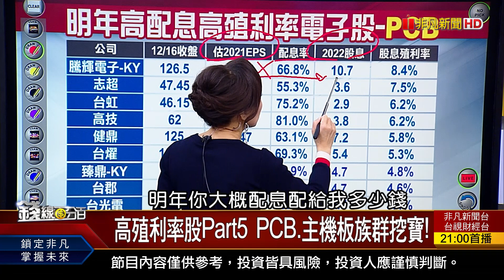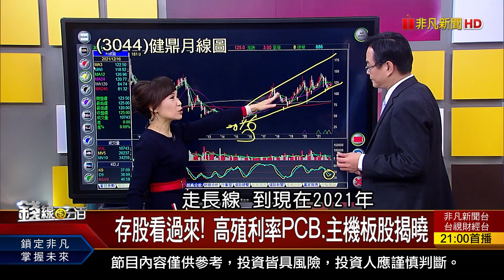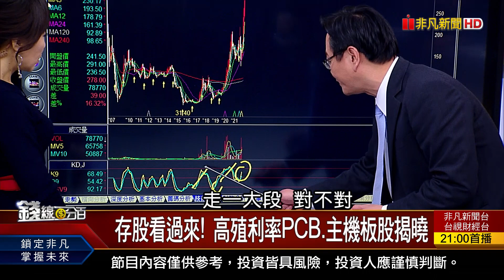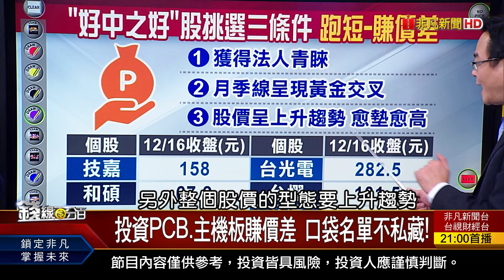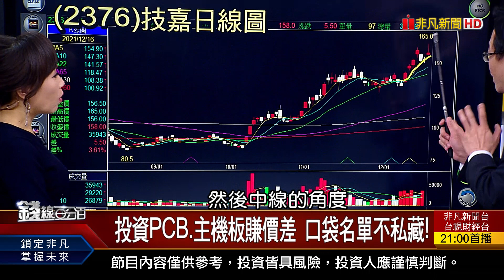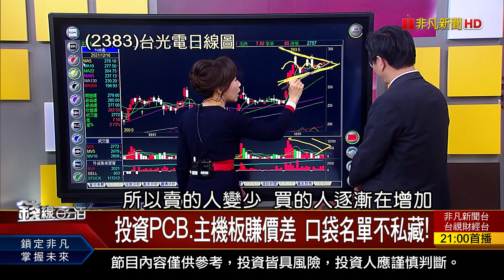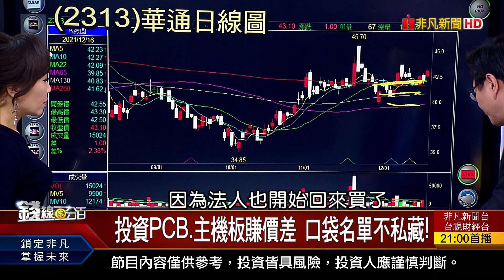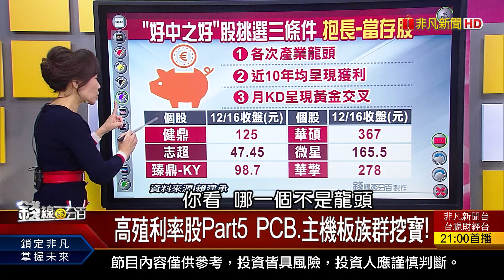《高股息殖利率股Part5 PCB.主機板族群挖寶!》【錢線百分百】20211216-6│非凡財經新聞│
◎高殖利率股Part5 PCB.主機板族群挖寶!

●1216完整版(上)《Fed明年3月結束購債 暗示明年升息3次! 國民ETF成分股大調整 納入股股價有撐? 勞工政策大改變 移工變移民明年上路!》
●1216完整版(中)《強過大盤vs.弱於大盤 熱門股友達.聯電.宏達電.台積電.華晶科.國碩操作獻策! 土洋大戰政府護盤 挑戰18000?有障礙?》
●1216完整版(下)《高殖利率股Part5 PCB.主機板族群挖寶! 65%退休勞工 勞保年金月領不到2萬元! 全球前十大封測廠市占 台灣54.3%居冠!》